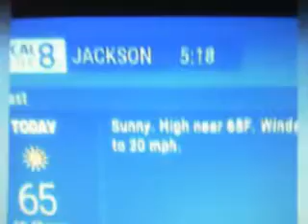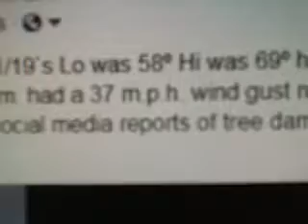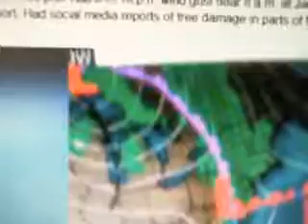2019 10 22 05 43 Brantley`s Weather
10/21/19`s - Lo 58º Hi 69º had 0.29" of rain in Bemis, TN